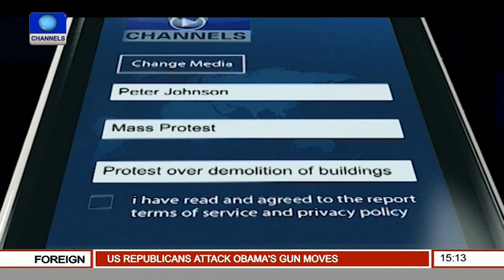News Across Nigeria: Kaduna Women Asks For The Release Of Shi'ite Leader; El Zakzaky